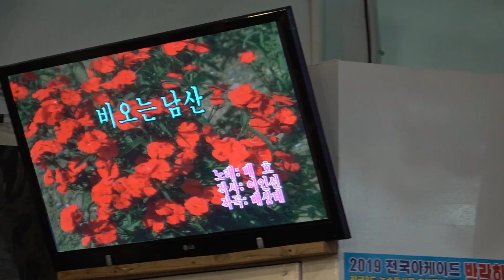가수 단장 양민규 비오는남산 함경예술단정기공연 [단장:양민규 전화:010-7427-3018] 장소:극장식공연장미가 일시:2019 6 11 [매주 화 요일]